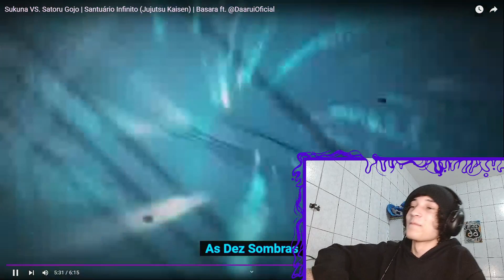(10) REACT Sukuna VS. Satoru Gojo | Santuário Infinito (Jujutsu Kaisen) | Basara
🟣Aopa Bueno ?

Tamo junto!

🟣00:00 - Se Inscreve aew
🟣00:30 - Vídeos novos todos os dias!!!